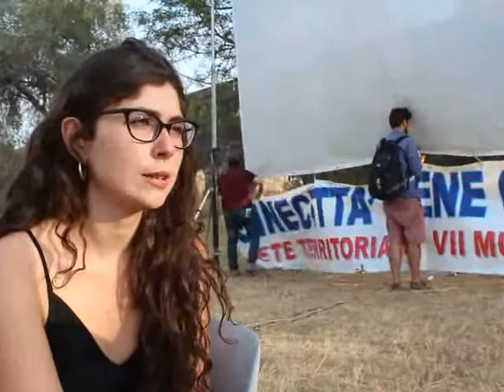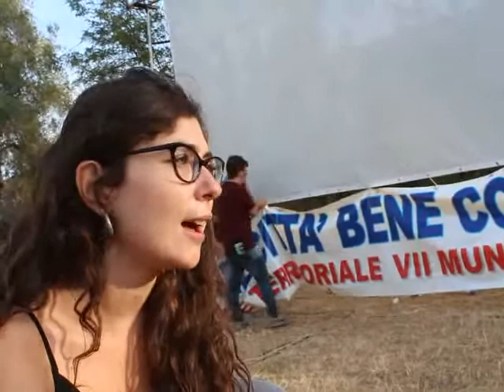Intervista a Giulia Moriggi, sceneggiatrice del cortometraggio "Valparaiso"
Intervista a Giulia Moriggi, sceneggiatrice del cortometraggio "Valparaiso", durante la IV edizione del Cinecittà Film Festival.